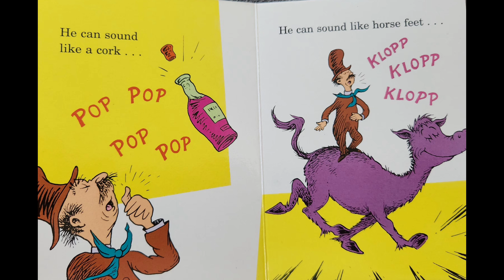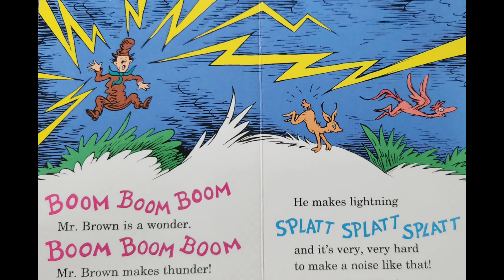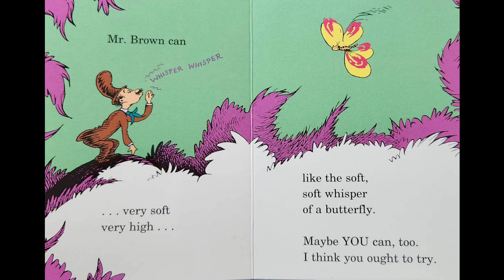🐮Read aloud books for kids📚: MR.BROWN CAN MOO! CAN YOU? by DR.SEUSS| HERINE'S HOUSE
Hello, Welcome to HERINEHOUSE and I love to read my kids' favorite books to you. Today, we are reading MR.BROWN CAN MOO! CAN YOU? By DR.SEUSS

Please support the authors and publishers of this amazing book by purchasing a copy of your own for your home library. ❤️